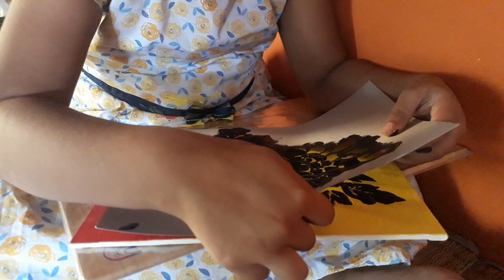All in one Junia's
Acrylic Painting/paint with junia